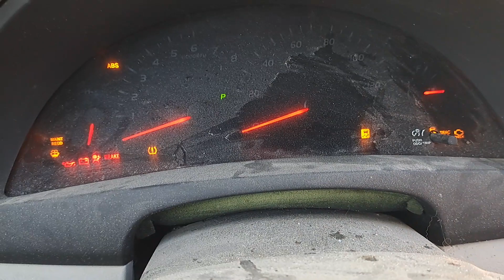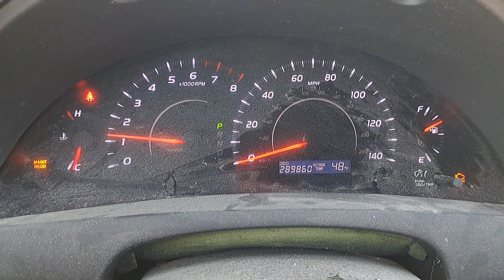Quick Startup: 2011 Toyota Camry LE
My 2023 Toyota Corolla LE hasn't shown up at the dealership yet, I am still waiting patiently for it to be there, and I will go pick it up!